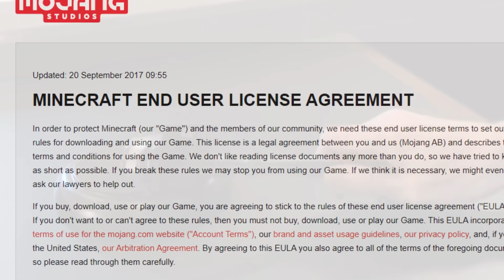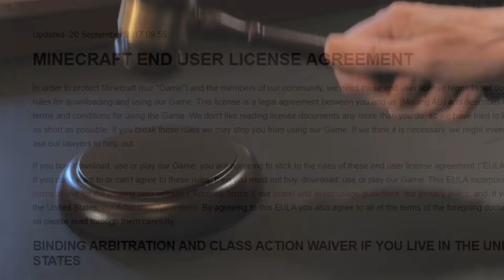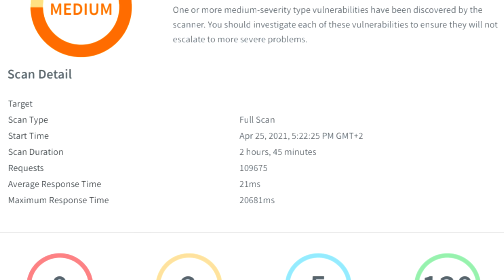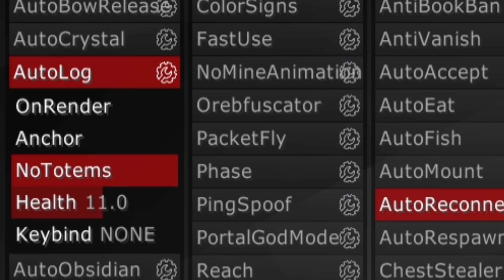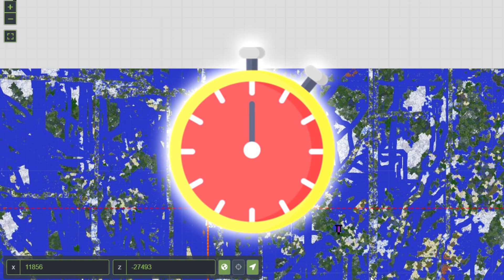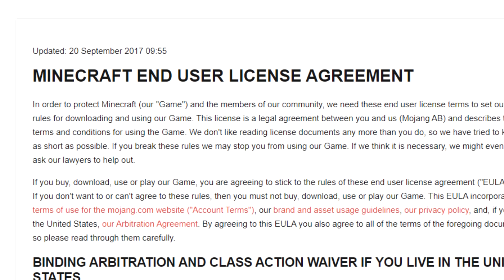How Delivery Robots REVOLUTIONIZED Minecraft's 2b2t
Delivery robots have REVOLUTIONIZED Minecraft's 2b2t, and today we uncover how this advanced system actually works, and if this service is even lawful.  These delivery robots have revolutionized not only 2b2t itself, but Minecraft as a whole.
Thumbnail Render: IronException
Information:
Soiledcold
Exoram
Redstoner

Never thought I'd see the day where actual delivery robots revolutionized Minecraft's 2b2t and the economy, but here we are.
The oldest anarchy server in Minecraft can be a crazy and chaotic place! From VTubers invading, to immortality machines being built, and even actual crimes destroying bases. It never ends.